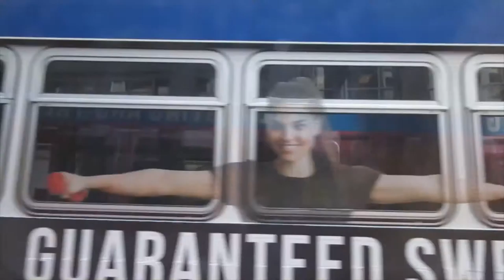Corum And Eric IV: The Voyage Home After Cracking My Back! (19 July 2020) Vlog MN